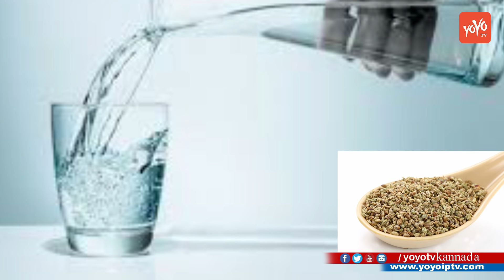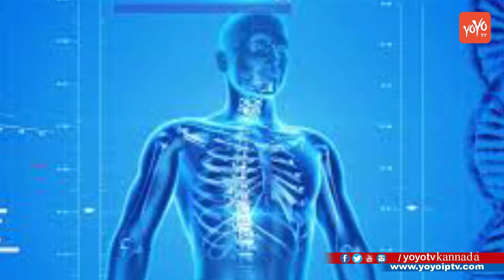ಈ ಡ್ರಿಂಕ್ ಕುಡಿದರೆ 15 ದಿನಗಳಲ್ಲಿ 10 ಕೆಜಿ ಕರಗಿಸುವ ಅದ್ಭುತ ಪಾನೀಯ ! | Weight Loss Tips in 15 Days Kannada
Weight Loss Tips in 15 Days Kannada ಈ ಡ್ರಿಂಕ್ ಕುಡಿದರೆ 15 ದಿನಗಳಲ್ಲಿ 10 ಕೆಜಿ ಕರಗಿಸುವ ಅದ್ಭುತ ಪಾನೀಯ !  YOYO TV Kannada News